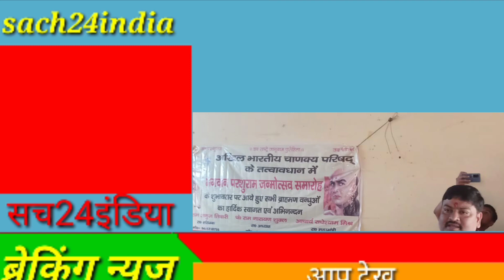prashuram jayanti अयोध्या में धूमधाम से मनी भगवान परशुराम जयंती@up tak